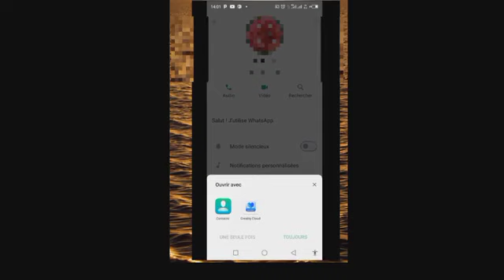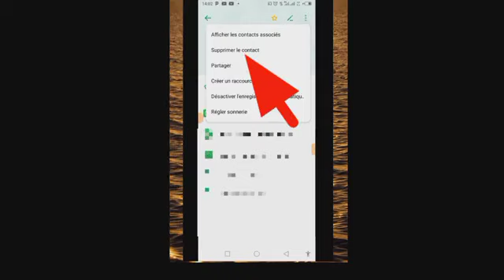Tutoriel : Comment supprimer un contact sur WhatsApp ?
Comment supprimer un contact sur WhatsApp ? Vous avez un ancien contact qui encombre votre liste WhatsApp ? Ne vous inquiétez pas, supprimer un contact sur WhatsApp est simple et rapide ! Suivez ce guide étape par étape pour libérer votre espace de stockage et dire adieu aux numéros oubliés.

Ce que vous apprendrez dans cette vidéo :

Comment identifier les contacts à supprimer sur WhatsApp.
La méthode simple et rapide pour supprimer un contact, avec des captures d'écran claires.
Une astuce bonus pour supprimer plusieurs contacts en même temps.
Que se passe-t-il lorsque vous supprimez un contact (messages, groupes, etc.).
Cette vidéo est parfaite pour :

Les utilisateurs débutants de WhatsApp qui ne savent pas comment supprimer des contacts.
Ceux qui ont un grand nombre de contacts et veulent faire du tri.
Toute personne souhaitant libérer de l'espace de stockage sur son téléphone.
Alors, n'attendez plus ! Cliquez sur la vidéo et supprimez ces contacts ennuyeux dès aujourd'hui !

Mots-clés supplémentaires pour la recherche :

suppression de contact WhatsApp
tuto WhatsApp
astuces WhatsApp
organisation WhatsApp
nettoyage WhatsApp
N'hésitez pas à adapter cette description à votre style et à votre public cible.
J'espère que cela vous aide!